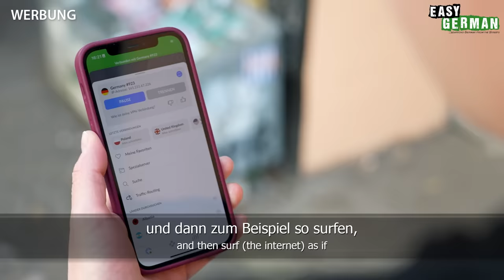We Asked Foreigners in Berlin: How Long Does It Take To Feel at Home in Germany? | Easy German 505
oder nutze den Code "easygerman", um den großen Rabatt auf das 2-Jahres-Paket und einen zusätzlichen Monat gratis zu sichern.

Learn German with our street interviews: In this episode, we ask people at our Easy German Meetup in Berlin how long it took to settle in Germany and what helped. For many, the language was the key, for others it was good friends. We also talk about the obstacles and difficulties of settling in.

Lernt Deutsch mit unseren Straßeninterviews: In dieser Episode fragen wir die Menschen auf unserem Easy German Meetup in Berlin, wie lange es gedauert hat, sich in Deutschland einzuleben und was dabei geholfen hat. Für viele war die Sprache der Schlüssel, für andere waren es gute Freunde. Außerdem sprechen wir über Hürden und Schwierigkeiten beim Einleben.
PRODUCED BY:
Hosts of this episode: Janusz Hamerski/Carina Schmid
Camera & Edit: Rawad Sabbagh
Translation: Ben Eve